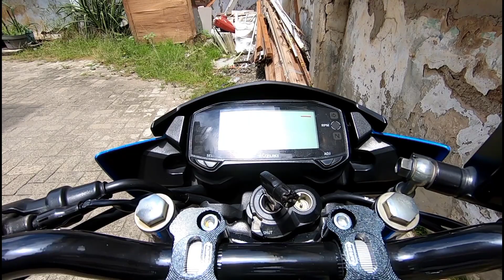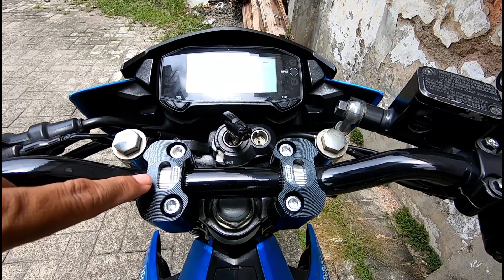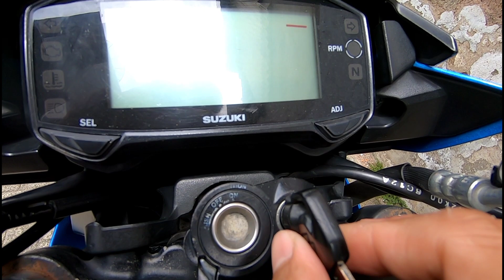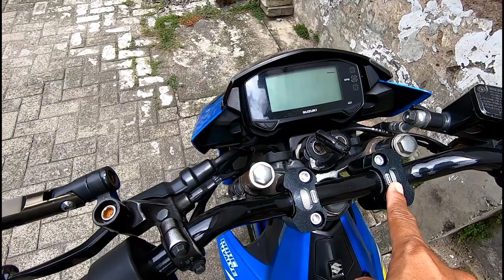TAMBAH KEREN PAKAI STANG RZR DI SUZUKI SATRIA F150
Assalamualaikum, hallo sahabat emang apa sih olus minusnya stang RZR ini kalo di pakai Suzuki Satria, gw rasa sih jadi tambah nunduk dan pastinya pegel tapi buat gw menyenangkan.

Kalian bisa lihat sendiri di video tampilan motor dan posisi riding nya jadi lebih sporty, gimana menurut kalian...? See you.